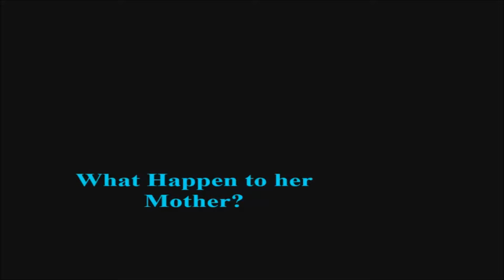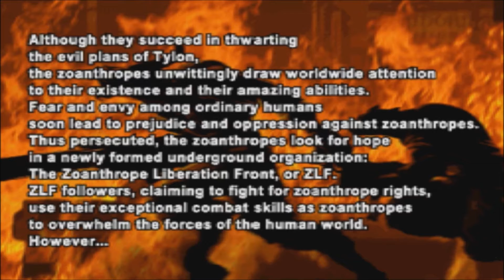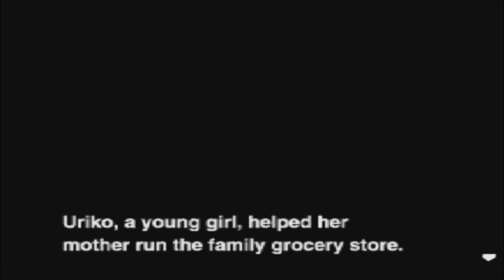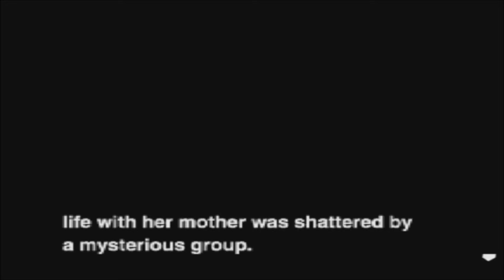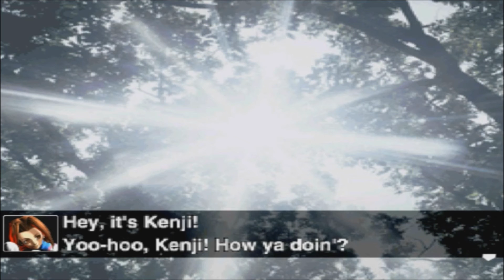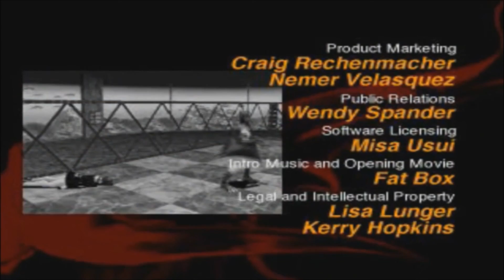Bloody Roar 2: Uriko Gameplay w/ Scarlet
que diablos pasa en el mundo de br D: jajaja que risas con las mujeres musculosas no me esperaba eso jaja aqui estoy con compañia de scarlet  jiji soy noob en este juego , apenas y me salen los combos ( muy spammers por cierto ) pero aqui el juego es hard x_x sobre todo el ninja maldito topo ese que no me paraba de esquivar :c no conseguimos al jefe leon u_u
Bloody Roar 2 En español comentado con Scarlet
ENG
what the hell happens in the world of br D: lol the laughs with muscular women, i did not expect that haha here i am with the company of scarlet hihi I'm noob in this game, i can barely make combos (spammers by the way) but the game is hard x_x especially the damn ninja mole that didn't stop dodging me :c i did not get the lion boss u_u